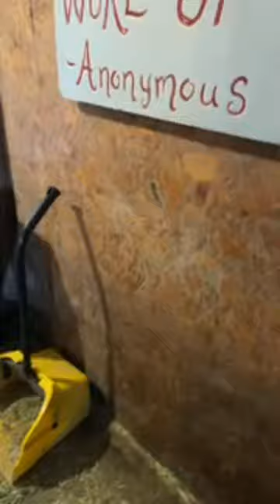Arthurs Acres Animal Sanctuary is live!